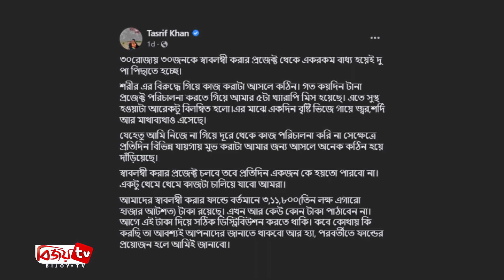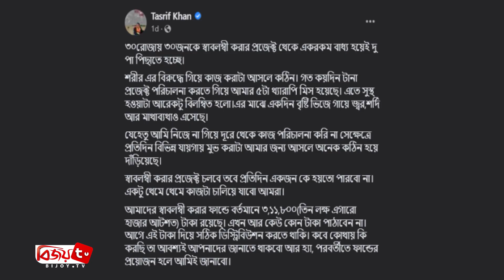স্বাবলম্বী করার প্রজেক্ট থেকে কেন পিছু হটলেন তাসরিফ? Tasrif। Bijoy TV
তরুণ প্রজন্মের জনপ্রিয় সংগীতশিল্পী তাসরিফ খান। সম্প্রতি ঘোষণা করেছিলেন রমজানের ৩০ দিনে ৩০ জনকে স্বাবলম্বী করার কর্মপরিকল্পনা গ্রহণ করেছেন তিনি।
এরই অংশ হিসেবে তাসরিফকে রমজানের এই ক’দিনে সামাজিক যোগাযোগমাধ্যমে দেখা গেছে বিভিন্ন মানুষকে সহযোহিতা করতে। কাউকে অটোরিকশা কিনে দিয়েছেন, রাইড শেয়ারের জন্য কাউকে মোটরসাইকেল, আবার কারো পুড়ে যাওয়া ঘর ঠিক করে দিয়েছেন।
প্রতিদিনই চলছিলো তাসরিফের কোনো না কোনো সহযোগিতার কার্যক্রম। তবে এই কার্যক্রম থেকে কিছুটা পিছু হটতে হলো তাকে। আর এর কারণ তার অসুস্থতা। সামাজিক যোগাযোগমাধ্যমে এ তথ্য নিজেই জানিয়েছেন এই সংগীতশিল্পী।
এ নিয়ে সম্প্রতি নিজের ভেরিফায়েড ফেসবুক পেজে এক স্ট্যাটাসে তাসরিফ লিখেন, ‘৩০ রোজায় ৩০ জনকে স্বাবলম্বী করার প্রজেক্ট থেকে একরকম বাধ্য হয়েই দু’ পা পিছাতে হচ্ছে। শরীরের বিরুদ্ধে গিয়ে কাজ করাটা আসলে কঠিন। গত কয়দিন টানা প্রজেক্ট পরিচালনা করতে গিয়ে আমার ৫টা থেরাপি মিস হয়েছে। এতে সুস্থ হওয়াটা আরেকটু বিলম্বিত হলো। এর মাঝে একদিন বৃষ্টিতে ভিজে গায়ে জ্বর, সর্দি আর মাথাব্যথাও হয়েছে।